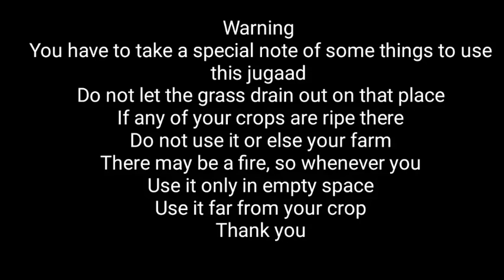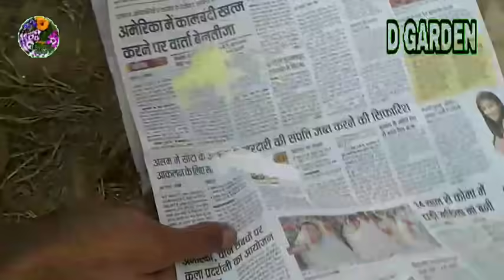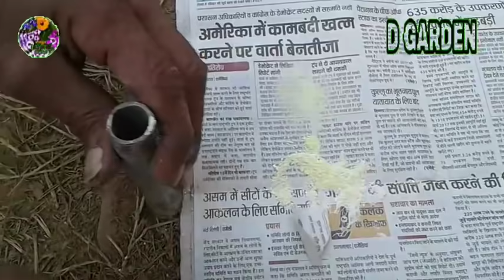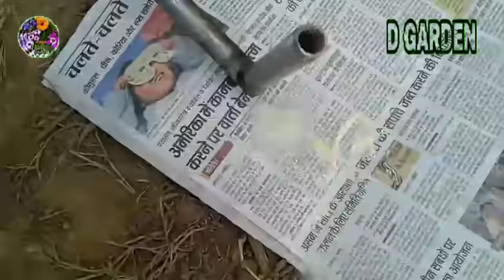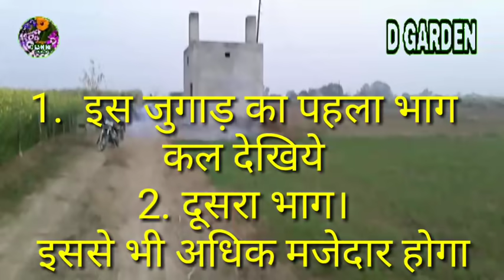नीलगाय और जंगली जानवरों को खेतों से ऐसे भगाए ,खेत से रोजड़ा कैसे भगाये,जानवर भगाने का जुगाड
किसान नीलगाय और जंगली जानवरों को ऐसे रखे खेतों से दूर |  खेत से रोजड़ा कैसे भगाये

अक्सर हमारे किसान भाइयों को अपनी फसलों को नीलगाय. जंगली सुअर. बंदरों,,कुत्तों आदि आवारा पशुओं से बचाना पड़ता है ताकि फसलों को नुक्सान ना हो पाए| इन सभी जानवरों को बिना कोई नुक्सान पहुँचाये खेतों से भगा सकते है.

नीलगाय को भागने का ये सबसे बेस्ट तरीका है.

1. Kisan kheton se a jungali janvaron ko kaise badhaye
2. khet se jungali janvaron Ko bhagane Ka jugaad
3. faslon ko jangli Janwar kar rahe hain barbad
4. jungali janvaron se bachne ke upay
5. khet mein main jungali se bachav
6. खेतों में नीलगाय से बचाव
7. खेतों में जंगली सूअर से बचाव
8. खेतों में हिरण से बचव
9. किसान के खेतों में जंगली जानवरों से बचने के उपाय
10. खेतों में जंगली जानवरों से ऐसे करें बचाव
11. खेतों की जंगली जानवरों से ऐसे करें सुरक्षा